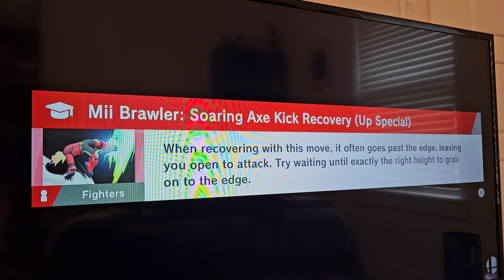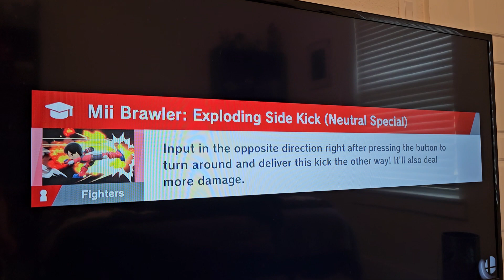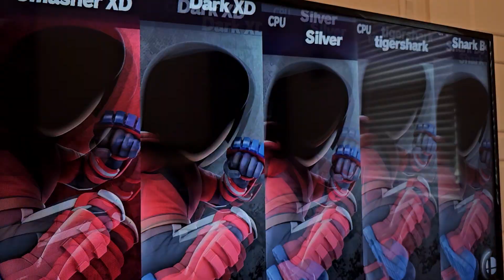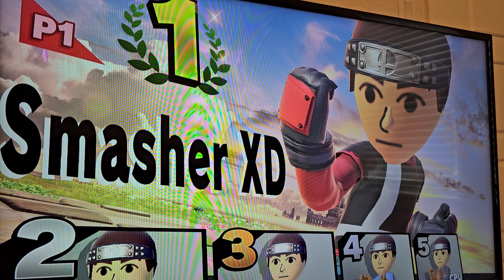who will be the best shark hero in this Awesome super smash bros mii brawlers challenge video!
it was funny as heck bros 🤣🤣🤣 hopefully you guys enjoy this Awesome video and make sure to subscribe to my buddy golden wolf boy 454's channel and his tik tok channel and his social media stuff if you haven't already and the welding fam's channel as well and guys thanks so much for all the love and support you guys have shown in the XD and welding fam universe you guys are Awesome were on the road for right now to 900 subs were now at 158 or 159 or I believe 160! which insane bros alos guys another huge shout to the official welding fam members also known as the flames of destruction Silver Falcon, Dark ninja, Tiger Shark, Ghost ninja, Purple lightning, black hawk, Scorpion blaster, Silver ninja, and Silver scorpion for joining our Awesome welding fam team and huge shout out to the official honorary members of the welding fam Silver Shark, Star girl, phoenix star, dive man, baseball hitter, Purple scorpion, thunderman, Silver lightning, turquoise lightning, pink lightning, and shadow striker for joining our Awesome welding fam team and guys again thank you guys so much for all the love and support you guys have shown me and my welding fam team for the past 6 years bros we love you guys alot hopefully one day will get to see more welding fam members on this channel bros and if you guys want to see these welding fam members in a future video and if you guys are new to this channel make sure to leave like subscribe and turn on those Awesome notifications so you guys never miss a Awesome video oh yeah that's how XD does it XD out 👊 😎